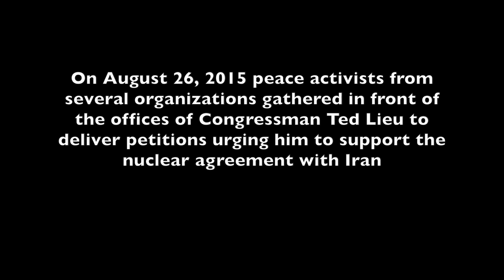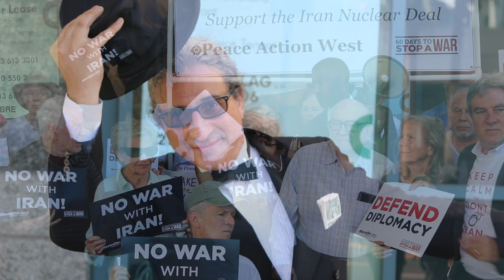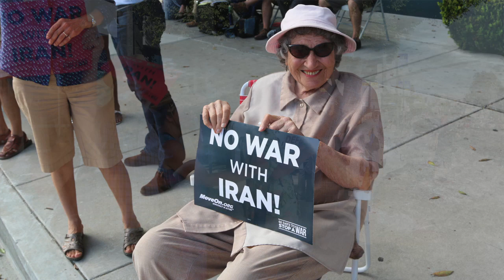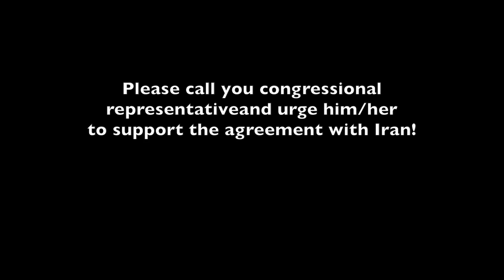Defend Diplomacy Support Iran Agreement Rally in Los Angeles California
On August 26th some 60 people gathered in front of Congressman Ted Lieu's office to drop off 2,500 petitions from people in his district and urge him to support the Iran nuclear treaty. In this video you will hear speeches from Ed Asner, Marcy Winograd, Lila Garrett, David Clennon,  Rico Ross, and Joe Cicero.